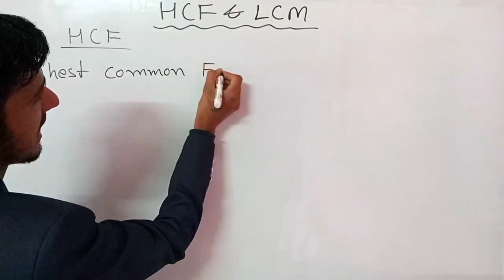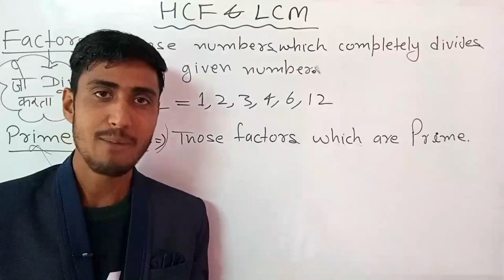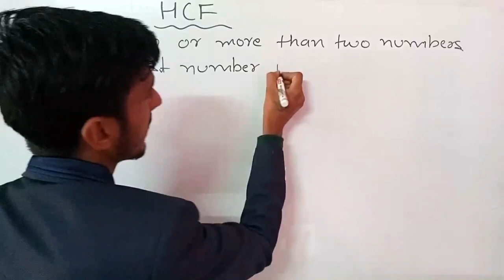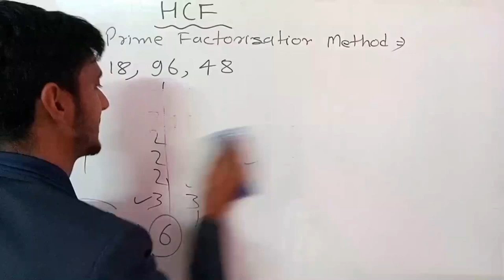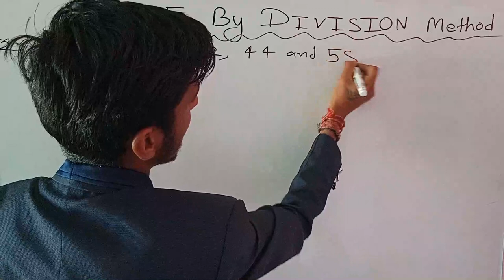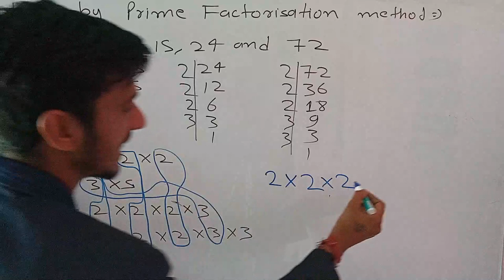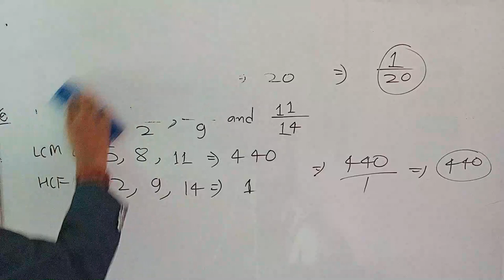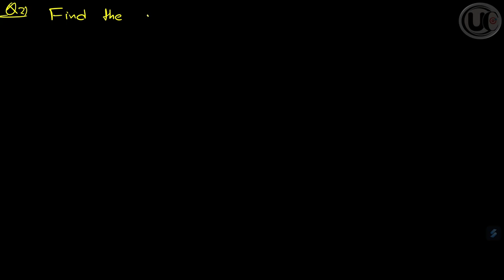HCF LCM One Shot Lecture Untold Concepts Sainik School Class 6 Military School | jnv RMS coaching